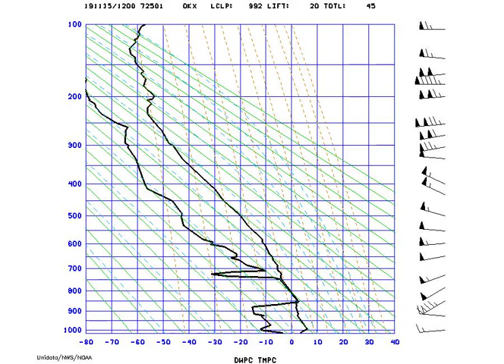AMS_Stuve_NYNY_2019-11-15